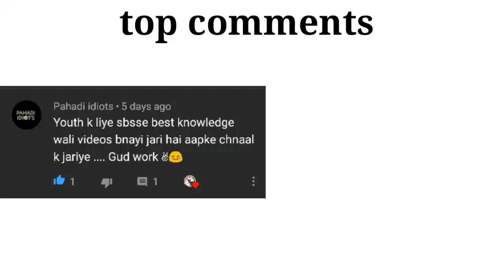Top cities of Northeast india north east indian cities-full information 2020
About video: in this video full information of north east indian cities and facts about these cities. Top 6 cities of north east india.

Sound credit : koronile chill noons

Facbook page : pahadi facts